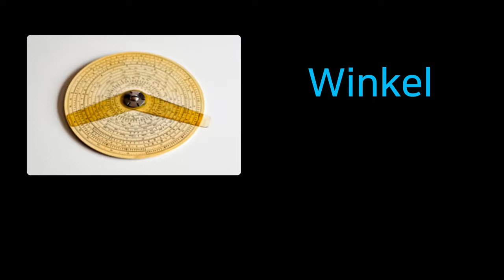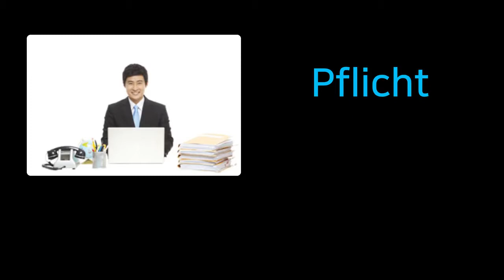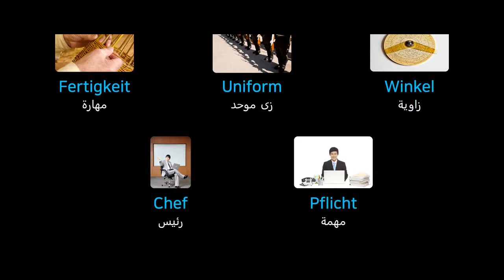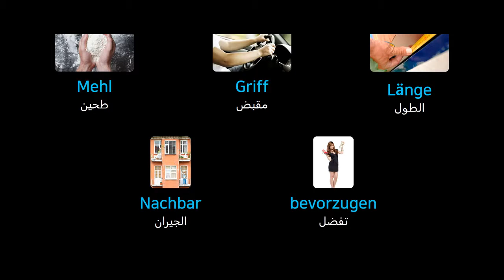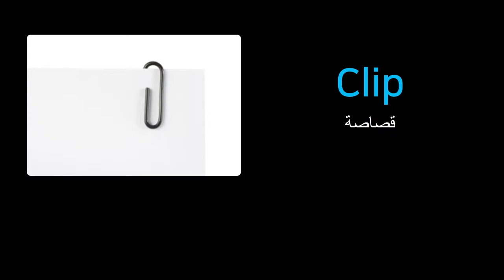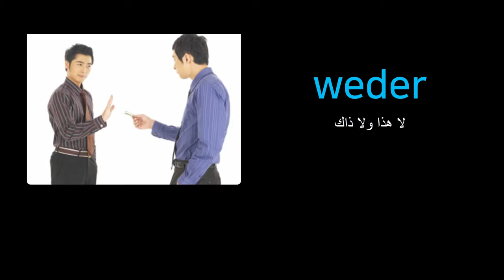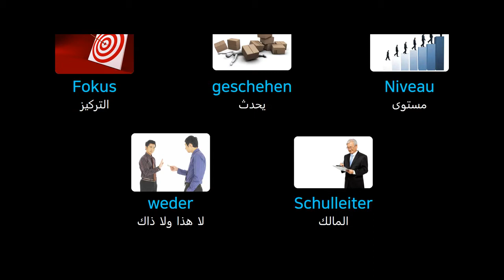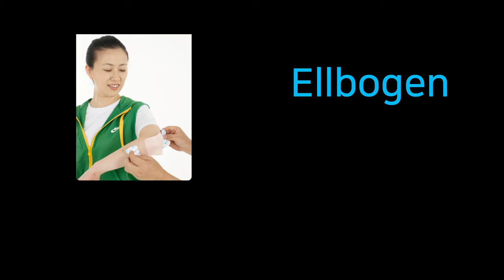تعلم اللغة الألمانية أهم المفردات للمبتدئين بالصوت والصور والنطق العربي . lernen /Deutsch/German 23